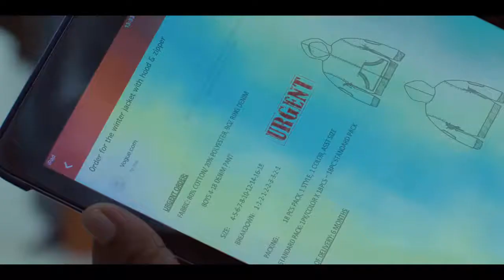Brac Bank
TVC produced by B films, directed by Ashfaq Bipul.